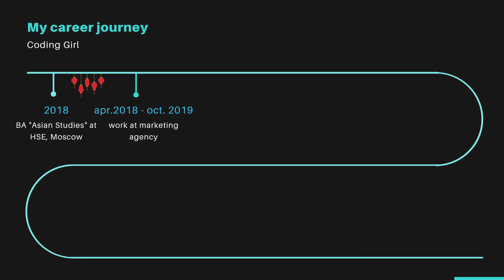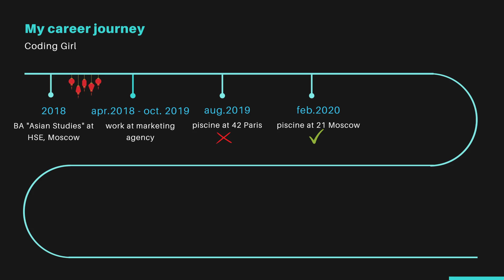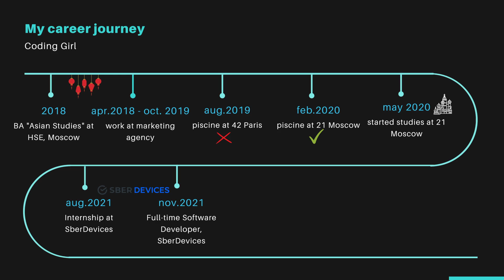How I became a Software Engineer (no experience, no degree)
A beginner's guide based on my own experience on getting a job as a software engineer at top tech companies with no coding background or degree.

I know that there are many people struggling in getting their first job in tech. It's very challenging to change your career path and land your first programming job, especially when you don't follow a classical path of getting the CS degree at university. I hope my story will help you to continue coding no matter what and get your dream job!

00:00 intro
00:39 my career journey
8:25 how to learn coding
10:08 how to choose a coding bootcamp
12:16 make programming your priority
13:35 my advice on how to find a job

april 2022: 5K
january 2022: 4К
september 2021: 3K
february 2021: 2K
june 2020: 1K
april 2020: 666
january 2020: 404
october 2019: 42